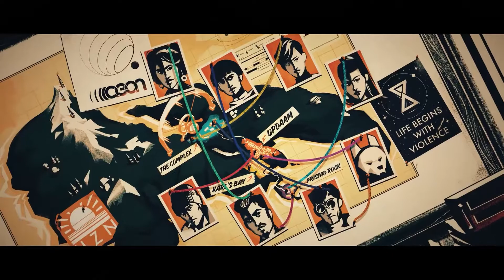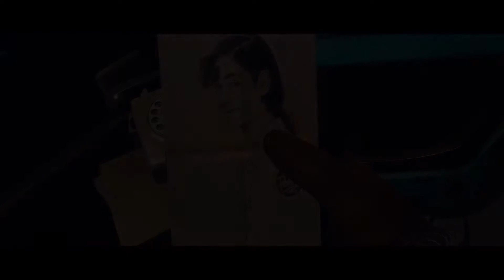COMPRA DE ESTUDIOS LA GUERRA FRIA DE CONSOLAS | Opinion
Espero como siempre que les guste y si tienen sugerencias me la dejan en la cajita de comentarios